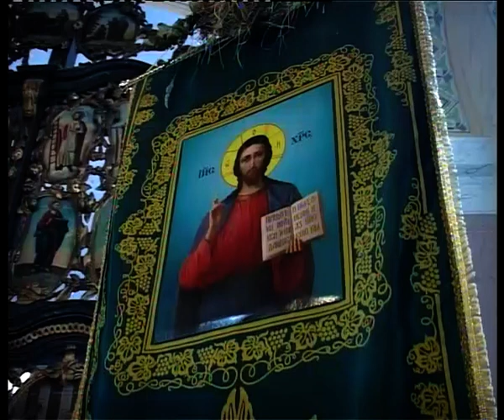Ivanjdan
Srpska pravoslavna crkva i vernici slave Ivanjdan, rođenje svetog Jovana Preteče i krstitelja Isusa Hrista. Uz Hristovo i Bogorodičino, to je jedno od tri sveta rođenja koje praznuje crkva.